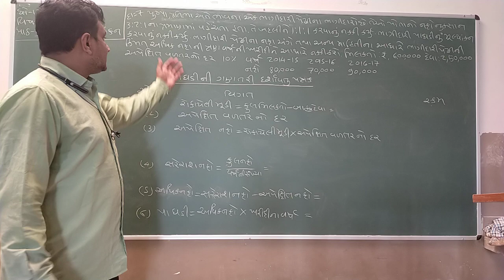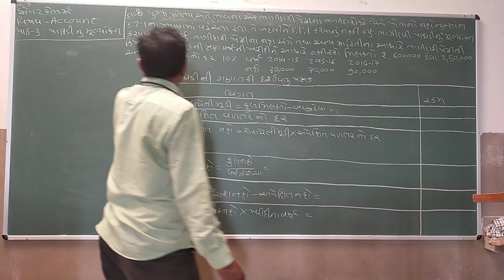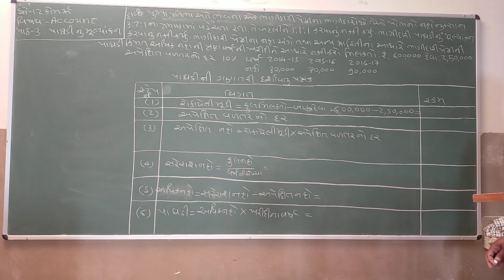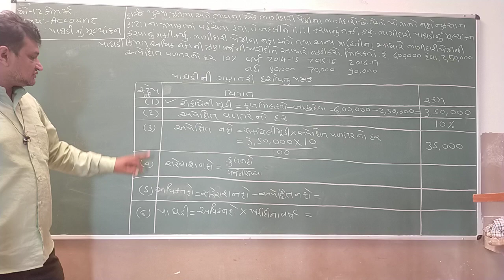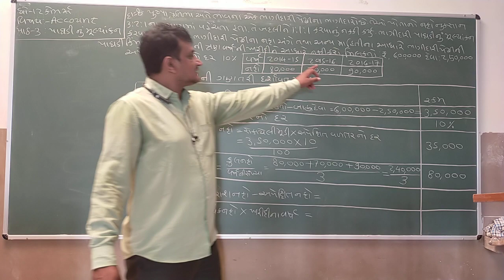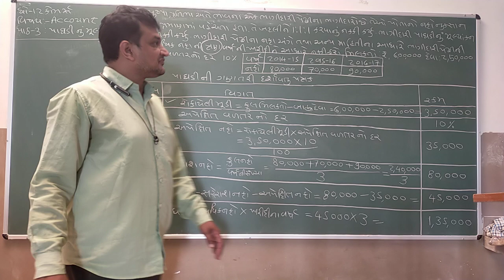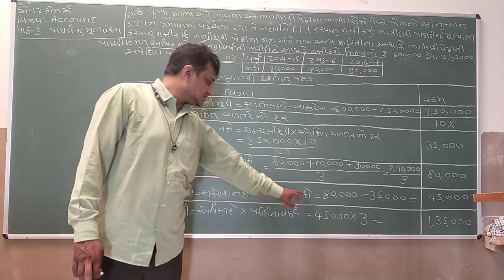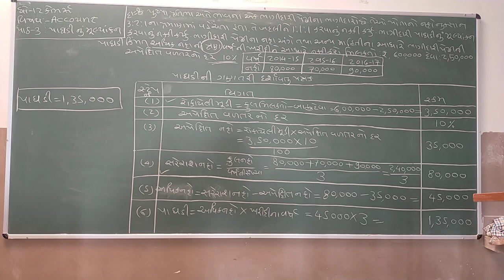std.12 account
video 6